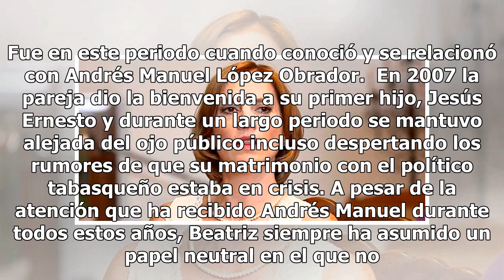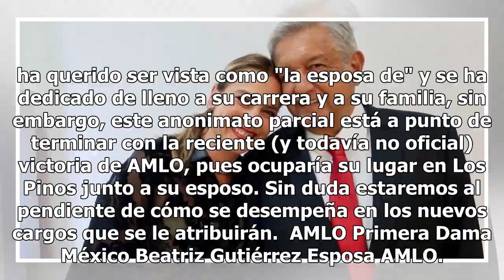Todo lo que necesitas saber de Beatriz Gutiérrez Müller, la esposa de AMLO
Foto: Facebook Aunque todavía no se dan resultados oficiales, todo indica que Andrés Manuel López Obrador será el nuevo presidente de México y por consecuencia su esposa, Beatriz Gutiérrez Müller, sería la nueva Primera Dama de nuestro país, pero ¿quién es realidad ella y qué datos se tienen de su v...